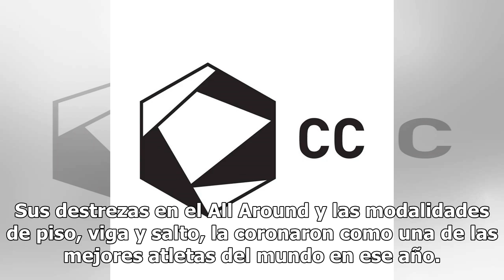¡Viva México! Bárbra Wetzel gana oro en Gimnasia Artística con Síndrome de Down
Bárbara Wetzel puso el nombre de México en alto al ganar el oro en gimnasia artística en el Mundial de Gimnasia de Síndrome de Down 2018, que se llevó a cabo en Alemania. Originaria de Veracruz, Wetzel suma un logro más al obtener el primer lugar en el 'All Around' de su categoría. En la final venci...